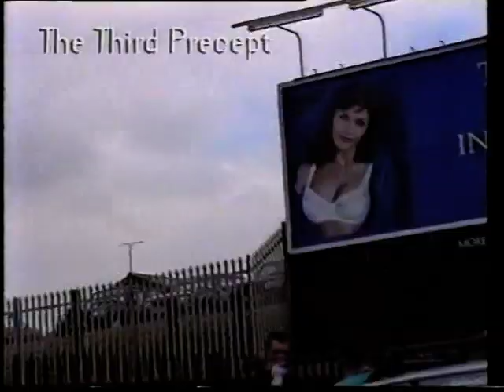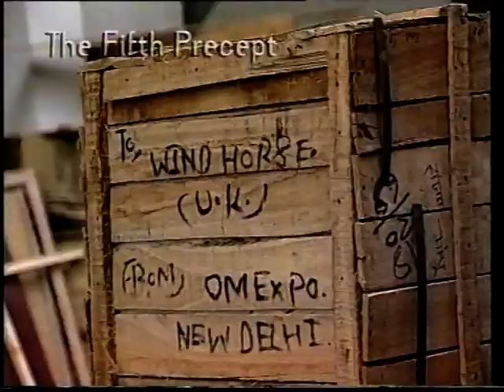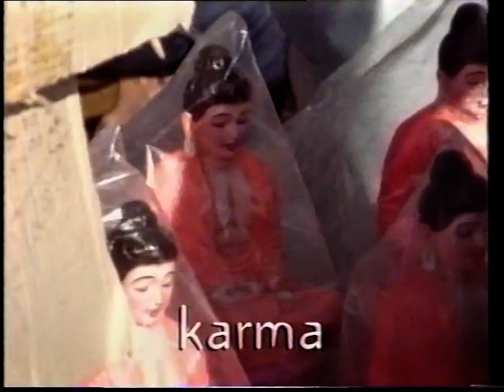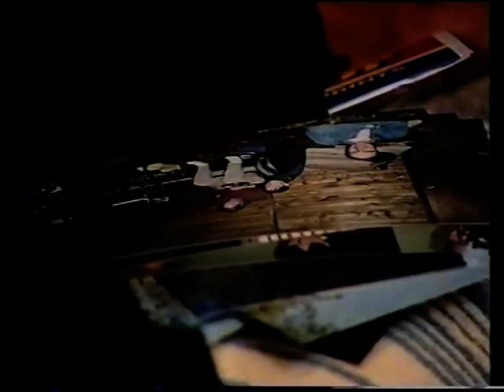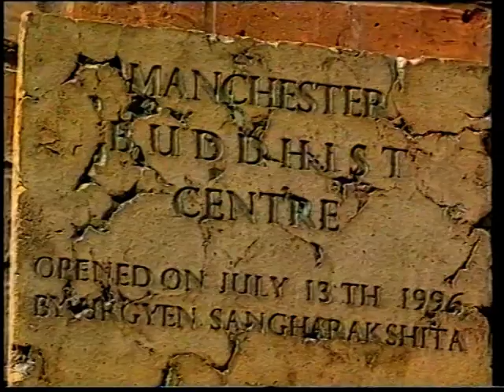Buddhism 2 Living Buddhism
Buddhism Documentary